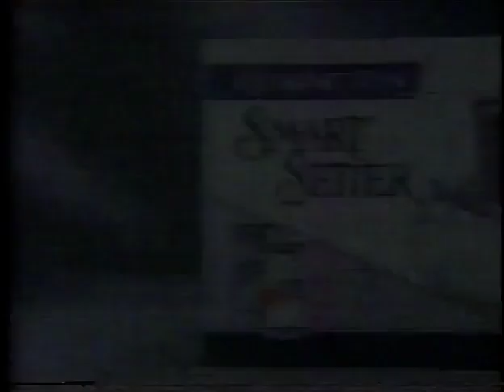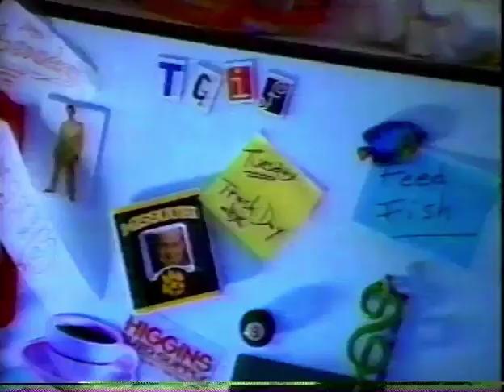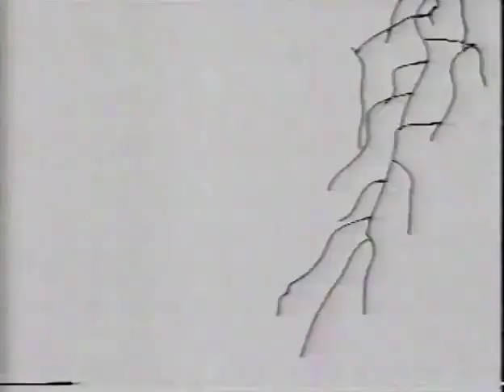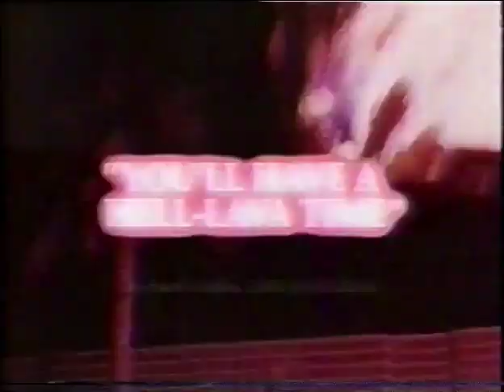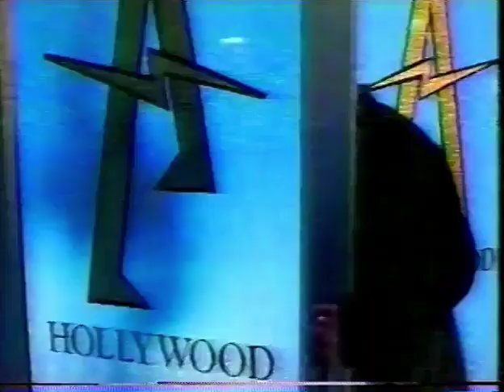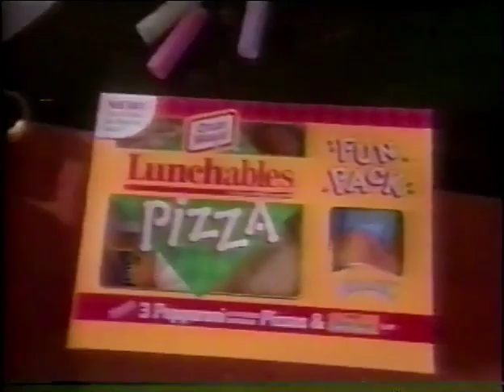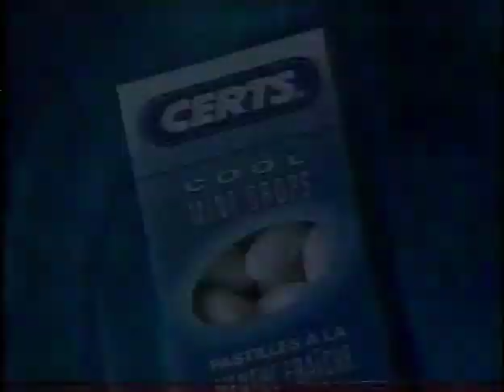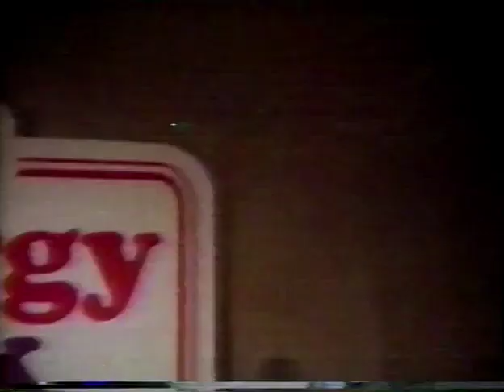April 23, 1997 commercials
Taken from most of The Jerry Springer Show and Late Night With Conan O'Brien off KSDK/NBC.

1. Ensure
2. KSDK Volunteer 5
3. Kribs Ford City
4. Shoe Carnival
5. Pamprin
6. Icy Hot
7. Remington Smart Setter
8. Senokot
9. Psychic Encounters
10. KSHE 95 Rock
11. Fred Broeg Chevrolet
12. Surdyke Power Sports
13. St. Louis Post-Dispatch
14. Napa Auto Care Center with local dealers
15. KSDK NewsChannel 5 update
16. Jerry Ackerman Toyota
17. Powerball by the Missouri Lottery
18. Jack In The Box
19. Another Kribs Ford City
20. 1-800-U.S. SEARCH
21. Another Psychic Encounter
22. Ford Taurus
23. Walther/Glenn Law Associates
24. Becky's Carpen and Tile Superstore
25. Mentos
26. Counts Mountain Ford (Union, MO)
27. Yet another Kribs Ford City
28. Garden Claw by Garden Weasel
29. Toyota 4Runner
30. Missouri One Call
31. Jim Trenary Chevrolet (St. Charles, MO)
32. Jack Schmitt Ford
33. GrandPa's
34. Volcano movie trailer
35. Lou Fusz Automotive Network
36. KSDK Fifty Years "Channel 5 And You" ID
37. Hyundai Elantra
38. Totino's Stuffed Nachos
39. Weber Chevrolet
40. Rick Edlund on KSDK NewsChannel 5 promo bumper
41. AT&T
42. Toyota Camry
43. Sprite (that's right, charge up your cellphone!)
44. Still another Kribs Ford City
45. MasterCard
46. Haagen-Dazs Low Fat ice cream
47. (same as #34)
48. Listerine
49. Another KSDK NewsChannel 5 update
50. Tombstone pizza
51. Breakdown trailer
52. Lotrimin AF
53. Philips Magnavox cellphone
54. Foster's Lager
55. The World's Wildest Magic promo
56. 1997 NBA Playoffs promo
57. Alice 104.1 FM
58. KSHE 95 FM (equilibrium between KSD and Alice/The Point)
59. Oscar Mayer Lunchable's Pizza
60. Paul Goodloe on KSDK NewsChannel 5 promo bumper
61. Kay Jewelers featuring Cindy Crawford
62. Folgers CoffeeHouse
63. Weathering The Storm on KSDK NewsChannel 5 promo
64. Dodge Caravan (that's the Grand Caravan LE as shown)
65. Certs
66. Benadryl Cream
67. One more Kribs Ford City
68. Florida's Natural
69. Domino by Lotus
70. Hyundai Sonata
71. Advil
72. Children's Advil
73. Subway
74. Barry Manufacturing
75. Post Grape-Nuts